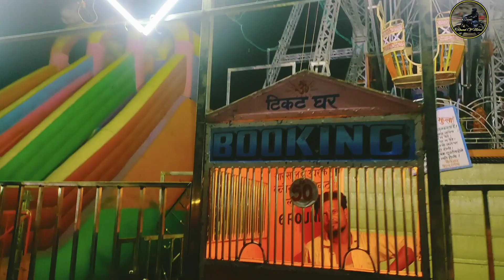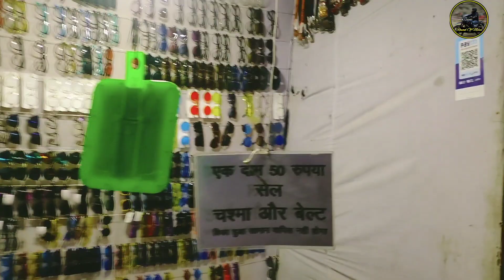Seemanchal Disneyland Mela Bahadurganj 2022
Seemanchal Disneyland Mela Bahadurganj 2022 | Seemanchal Mela | Bahadurganj Mela

seemanchal Mela
Bahadurganj Mela
Disneyland Mela Bahadurganj
Round Of Miles
Kishanganj mela
Kishanganj Disneyland Mela 2022
Kishanganj mela 2022
Bahadurganj Disneyland Mela 2022
Bahadurganj Mela 2022
Bahadurganj Mela